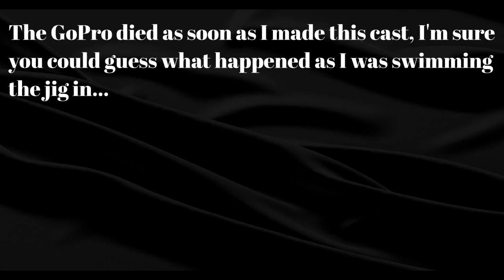Bass Fishing at Vincentown Millpond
Got lucky and actually caught a couple. I'm kinda mad cause I lost that jig I tied to a fucking snapping turtle of all things.